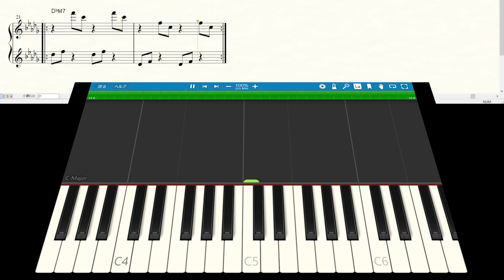エグゼドエグゼス EXED EXES ♪メインBGM【レトロゲーム音楽】 【RetroGameMusic】 【アーケード】【Synthesia (シンセシア)】【楽譜表示】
1,900曲以上！›ゲーム音楽ピアノ演奏全曲リスト
Audiostock›ピアノ曲販売中！